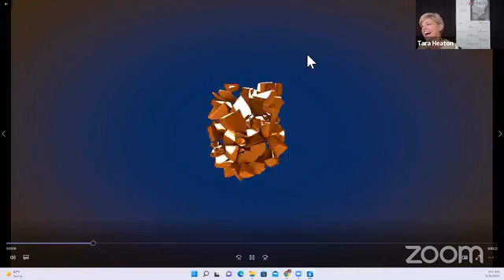How Do You Attract Your Soul Tribe?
The Daily Huddle is a morning conversation designed to give you what you need to lead effectively, make better decisions and get better results in business and in life.

ABOUT Laura West:
Laura West, CPCC, is the founder and president of the Center for Joyful Business and host of Joyful Business TV.
As an international business success coach, Laura helps coaches, healers, trainers and purpose-driven entrepreneurs discover their creative leadership inside and out so they share their Soul Work with more people. She is passionate that you can do meaningful work while making great money.
She is also the author of The Joyful Business Plan, a right brain creative planning toolkit and creator of Fun & Fabulous Follow Up, and 100’s of programs, workshops and creative tools. She is a frequent guest and contributor to podcasts, video summits and conferences.
✅ Monday - Friday
✅ 9:00 am (GMT-4)